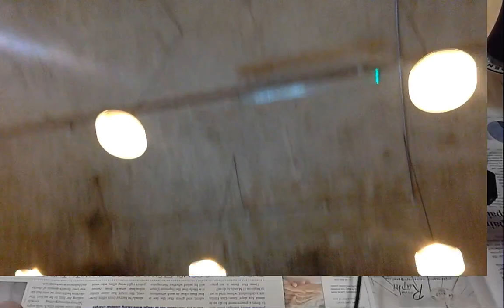Minis with the Murphs | Ep. 8 - at Draughts Board Game Cafe in London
The Brothers Murph are at Draughts, a London-based board game café, painting Daemons of Khorne minis from the Warhammer series by Games Workshop.

The Brothers Murph are live on GenConTV every Monday at 5pm PT for "Board Games with The Brothers Murph", and every Wednesday at 9am PT for "Minis with the Murphs".